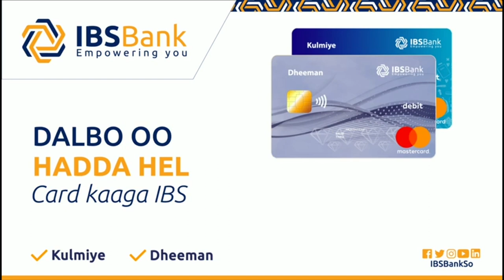Dhalinyaro si layaab leh Muqdisho ugu madadaaliya dadka ciyaaro dhaqmeed kala duwan.